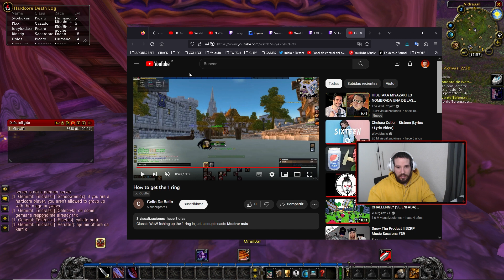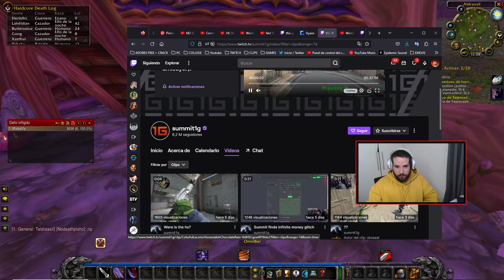☠️ TOP MUERTES HARDCORE CLASSIC ☠️Summit1g STREAMER con 6M Followers juega HC y PASA ESTO #20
⏬ MI PC ⏬
PLACA BASE